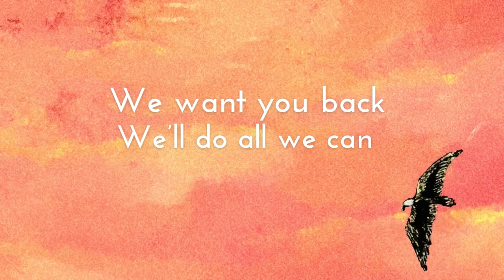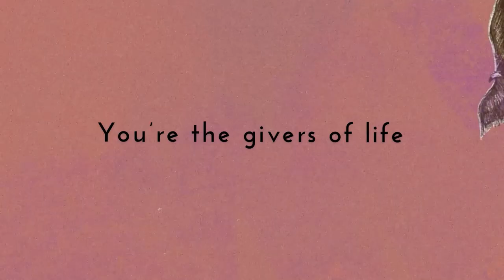SAVE Vulture Song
Presenting the SAVE Vulture Song, co-produced by independent artists from across India

We have musicians from New Delhi, sound engineers and vocalists from Gujarat, and visual artists from Bangalore. All of us have come together to pay tribute to the work of SAVE.

As the songwriter-composer, I wrote the Vulture song while remembering my own childhood in New Delhi when there were always hundreds of vultures flying in the sky. My friends and I would be amazed by the sheer number and size of these majestic birds. Their decline was so rapid, that it feels as if overnight they have all disappeared. By 2021, I can say that it has now been over a decade since I last saw a vulture and I believe people, like myself, want to understand the causes and support the organisations worldwide that are dedicated to bringing them back.

With this song, I would like to thank you for your commitment and hope that, through the power of music, we can bring about greater awareness of the cause of declines and the important role that vultures play, and reach a wider audience.

by Anisha Uppal
Independent Songwriter-Composer
Head Communications & Special Projects, Savera Charitable Trust

Credited to BirdLife International and Savera Charitable Trust
Song Credits
Composition and Lyrics by Anisha Uppal
Vocals by Anisha AOD
Guitars by Raag Sethi and Kanu Gangahar
Backing Vocals by Meera Desai and Raag Sethi
Mixing and Mastering by Raag Sethi
Music Video and Animations by Pooja Sreenivasan